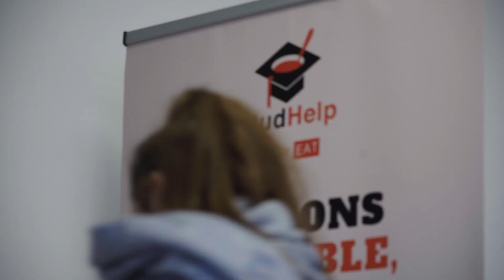Le partenariat de la Fondation DomusVi avec l’association StudHelp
Reportage sur le partenariat de la Fondation DomusVi avec l’association StudHelp afin de lutter contre la précarité étudiante et favoriser le lien social entre les générations.